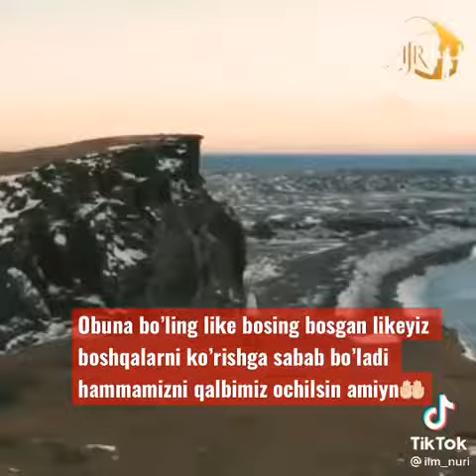Halol va Xarom haqida eshtong